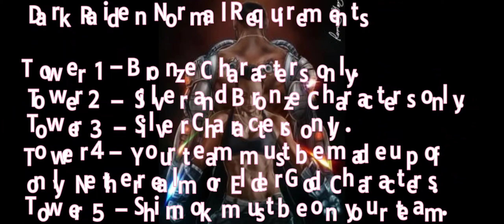Dark Raiden Boss Battles | Normal Challenge Battle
Dark Raiden Normal Requirements

Tower 1 – Bronze Characters only.

Tower 2 – Silver and Bronze Characters only.

Tower 3 – Silver Characters only.

Tower 4 – Your team must be made up of only Netherrealm or Elder God Characters.

Tower 5 – Shinnok  must be on your team.